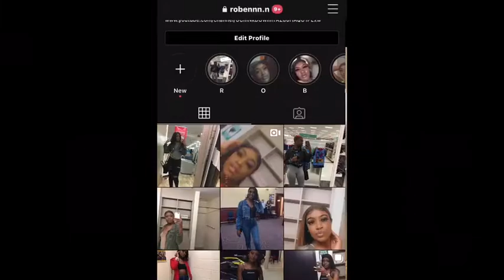GRWM TO GO SHOPPING 🛍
Hey guys I’m trying to hit a thousand subscribers so y’all help me out with that tell everybody about my channel 😙